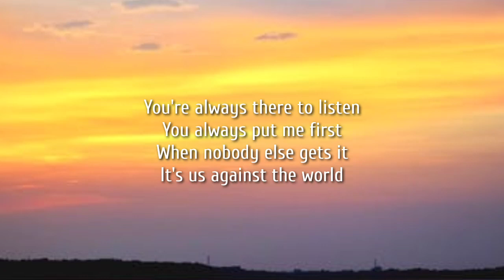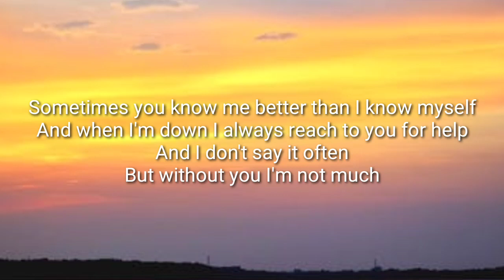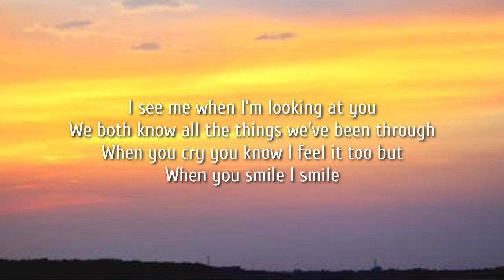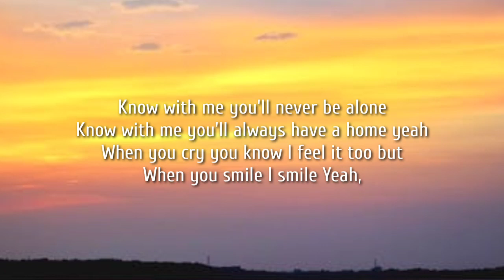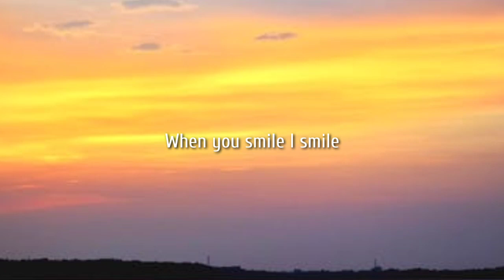benjamin ingrosso - smile (lyrics)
benjamin ingrosso, smile, benjamin ingrosso
smile, smile benjamin ingrosso, lyrics smile, smile lyrics, benjamin ingrosso smile lyrics, benjamin ingrosso lyrics
smile, smile lyrics benjamin ingrosso, smile benjamin ingrosso Audio, lyrics smile benjamin ingrosso, benjamin ingrosso, smile, benjamin ingrosso
smile, smile benjamin ingrosso, Audio smile, smile Audio, benjamin ingrosso smile lyrics, benjamin ingrosso lyrics
smile, smile Audio benjamin ingrosso, smile benjamin ingrosso lyrics, lyrics smile benjamin ingrosso